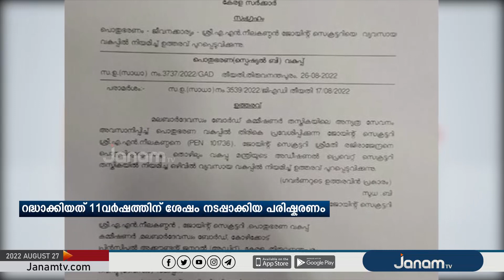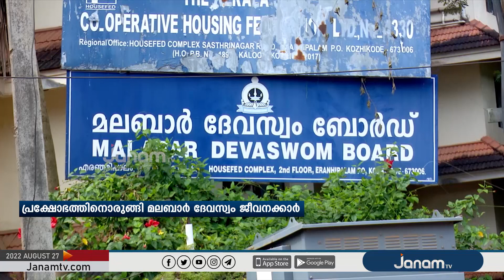ശമ്പള പരിഷ്‌കരണ ഉത്തരവ് മരവിപ്പിച്ചതിനെതിരെ പ്രക്ഷോഭത്തിന് ഒരുങ്ങി മലബാര്‍ ദേവസ്വം ജീവനക്കാര്‍